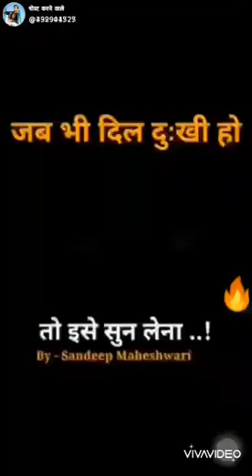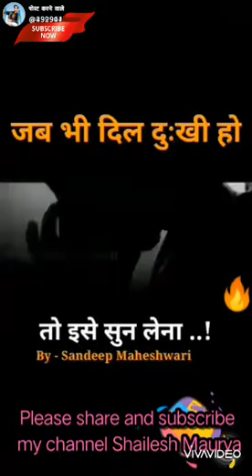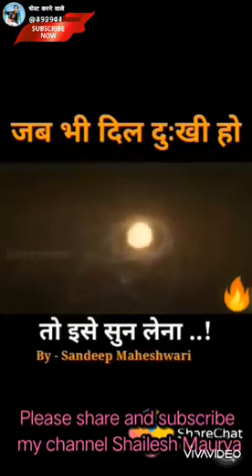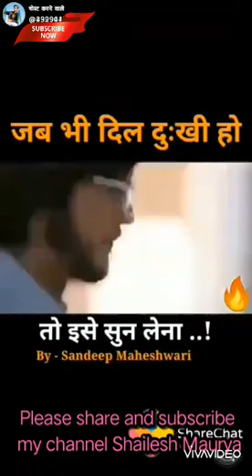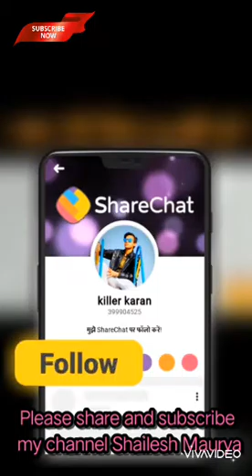Good thoughts by Sandeep Maheshwari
Shailesh Maurya
Please
 and
 my
channel
 Shailesh Maurya